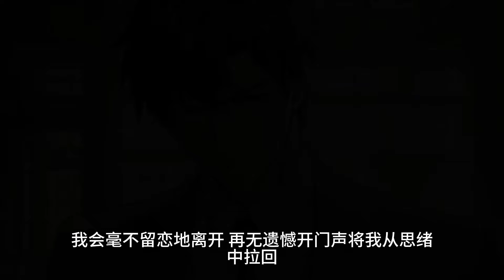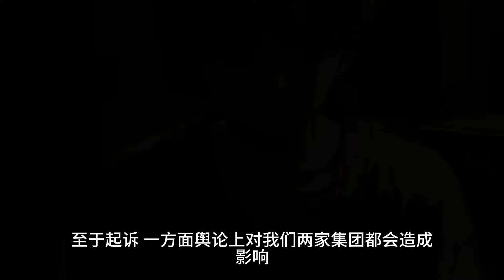（团圆饭）我老婆最近心情不好，应该是和她的男朋友闹脾气了吧。吃饭的时候，频频拿起手机发信息。